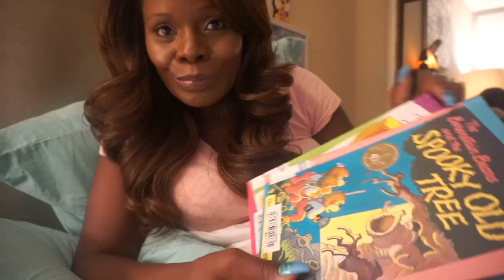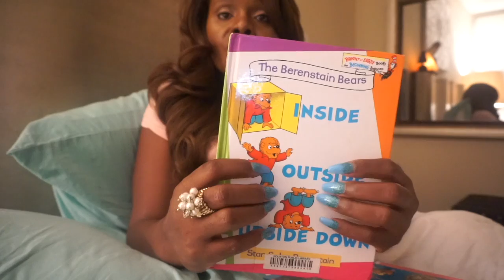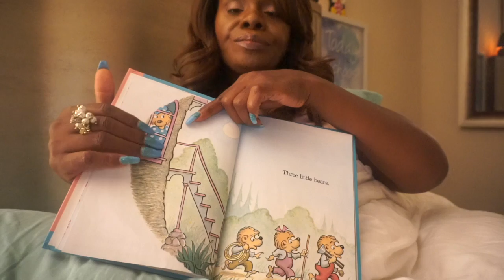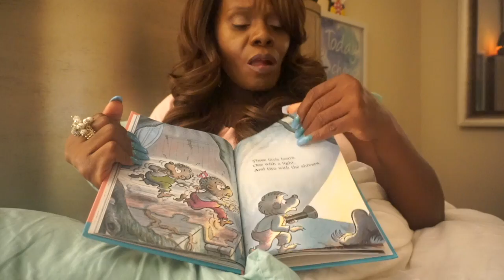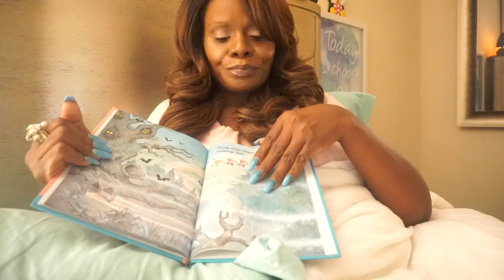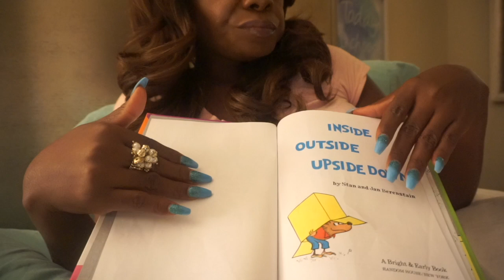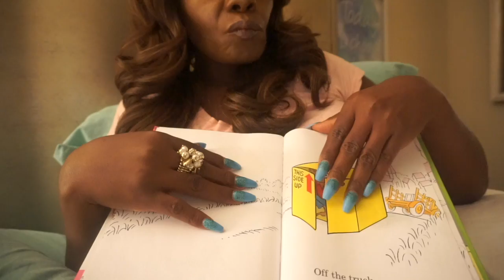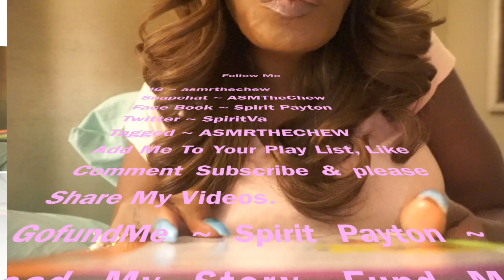🌶 👅 ASMR Hard Candy 🍬| Bed Time Whispering | Berenstain Bears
Youtube Caption 👀  (Story-Time Request) Mexican Candy Request
6400 Subs Hello ⭐️  Lights, Sucking Spicy Sour Chili Candy  📚   ASMR Storytelling | The Berenstain Bears|  Bed Time Whispers. Bringing Relaxation & Calmness 😊 Soft Spoken In My Own Voice👂 To Help You 💤  No 🎣  Need.

ASMR Whispering: Nilla Vanilla Wafers:Jell-o